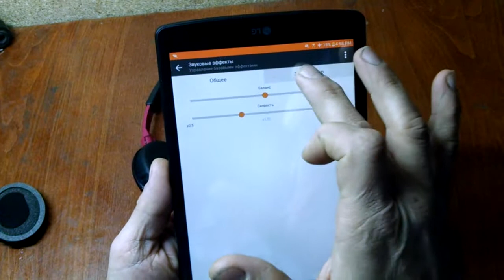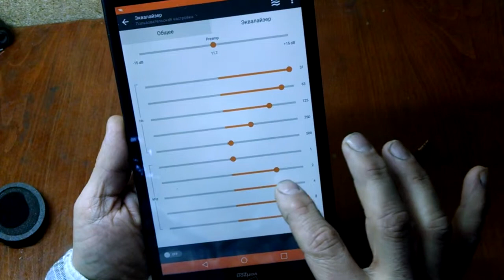Как улучшить качество звучания музыки в наушниках.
Обсудим 3 способа
1.настройка проигрывателя на вашем устройстве(сможет каждый)
2.Качество наушников
3.Простая доработка наушников(сможет каждый)
На примере Sennheiser HD 229